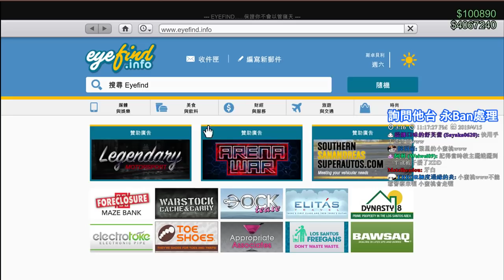【繁星】Grand Theft Auto V 司機們搶劫 2019 4 15( Ft . 哈記 、 殞月、秧秧)【7】